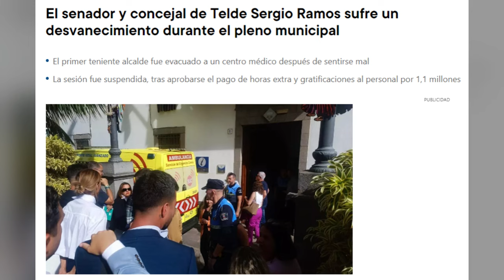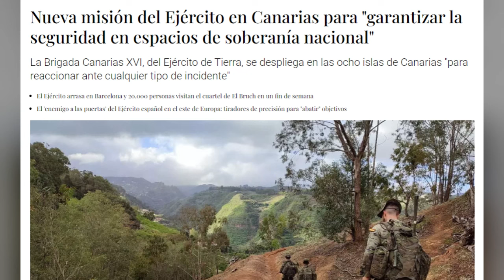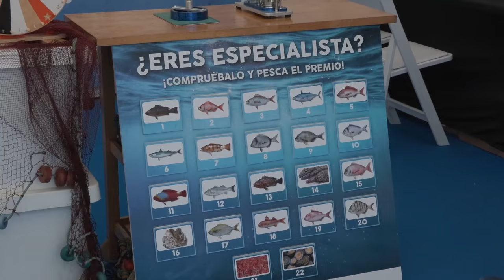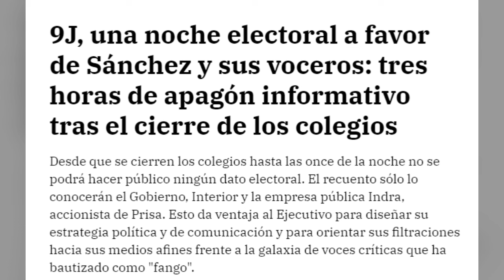Canarias al caer la tarde del 7 de Junio de 2024